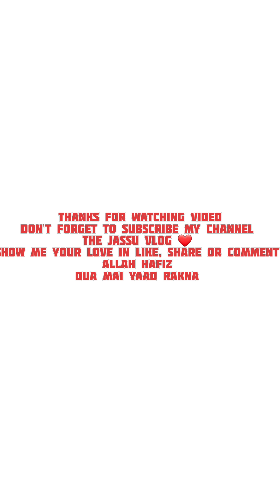new vlog | jasina ka new toy unboxing ||back to vlog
thanks for reading ❤️ dua mai yaad rakna Allah hafiz ❤️

Jasina Manchanda
Firdous Manchanda